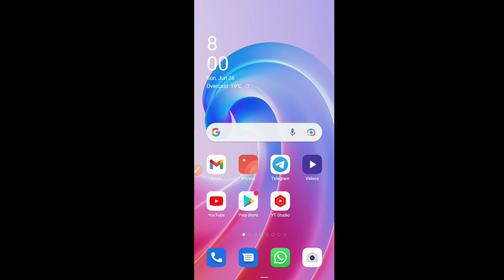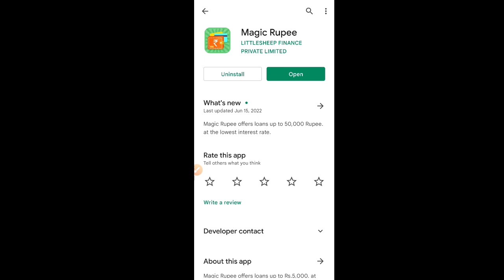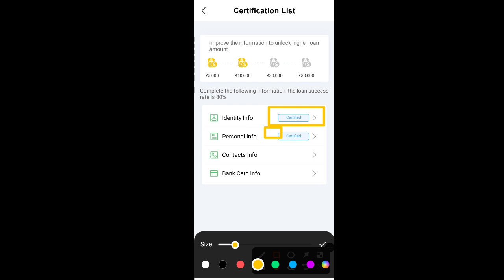1034 rupee instant loan app 🔥 today new loan app 2022 🔥 best top loan app 🔥 no income online loan